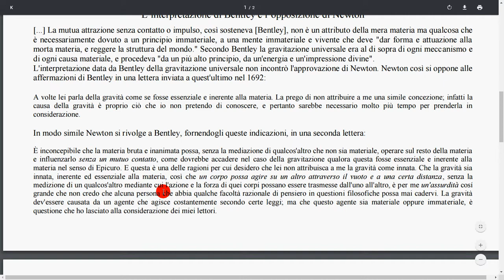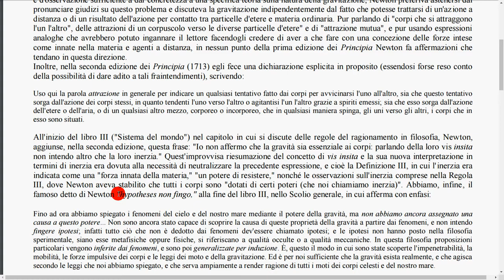forza gravità locale e ritardata